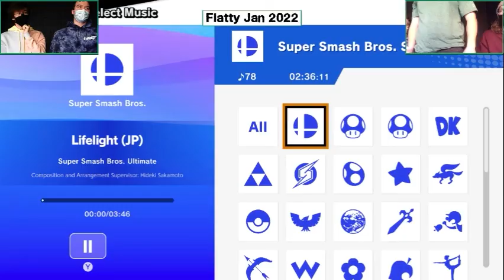GamerZach & Corvo (R) vs. veto & Overcast! (Y) - Losers Quarters - Flatty Jan 2022